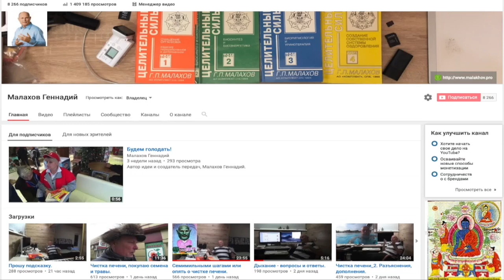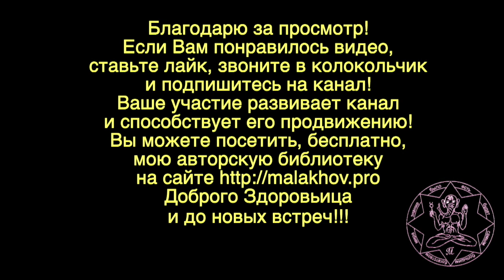БИЦЕПС. СИЛОВОЙ ТРЕНИРОВКА. Малахов.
У меня не стандартная тренировка на бицепс! Не всякий потянет так как я. Демонстрирую свою силовую тренировку с подробным рассказом. Только для любителей силовых видов спорта. Всем остальным не смотреть.